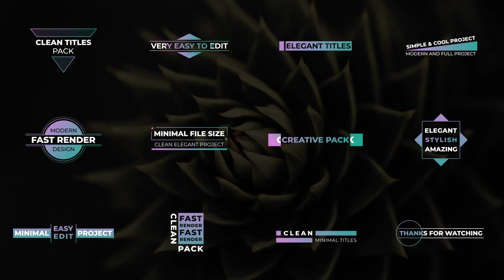Clean Titles Pack Final Cut Pro Templates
Clean Titles Pack is a modern and versatile template for Final Cut Pro. The template is original and contains a clean and minimal design. The template consists of 12 separate titles, which are professionally and smoothly animated. Also for your convenience, specially prepared 28 placeholders for text. You can easily change the color of the design elements. This template is best suited for creating corporate slideshows, event announcements, interviews, TV shows, vlogs, and more. Available in Full HD.